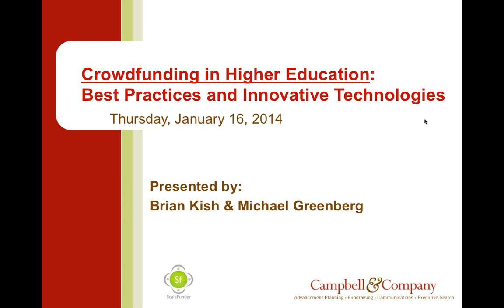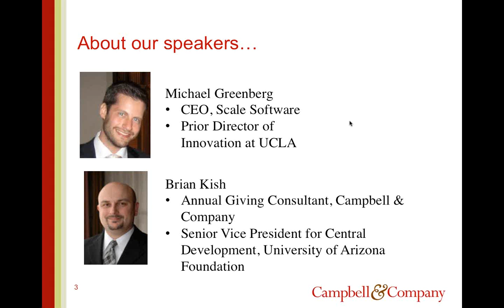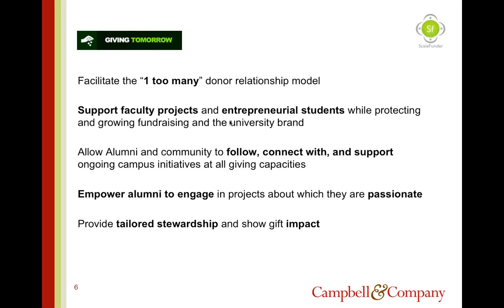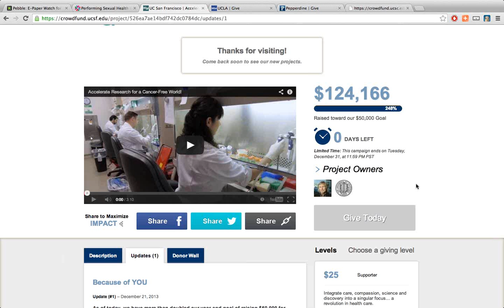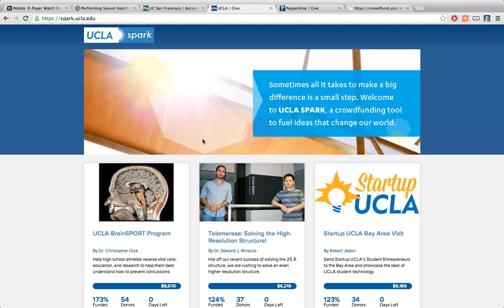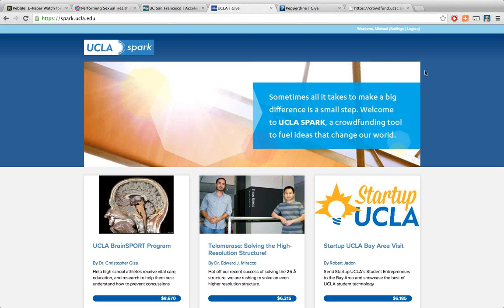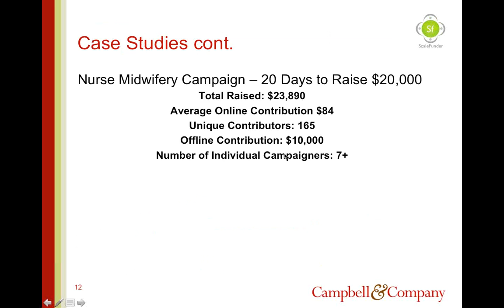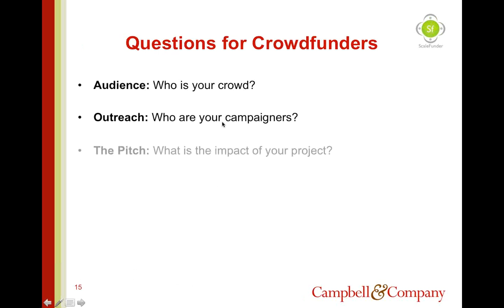Crowdfunding 101 A dynamic tool for fundraising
Heard of the term "Crowdfunding" but unsure of what it is or how best to use it?

During this interactive session, we will discuss how this new fundraising tool can help overcome some of our current fundraising challenges, meets the needs of our ever-changing constituencies, and provide an effective pathway to increase our donor population. Brian Kish, Annual Giving Consultant at Campbell & Company and Sr. Vice President at University of Arizona Foundation, in partnership with Michael Greenberg, CEO at ScaleFunder, we will look at how this technology works and how it might work for you.

This webinar is intended for Annual Giving, Foundation Relations, Marketing and Communications, Advancement Services professionals